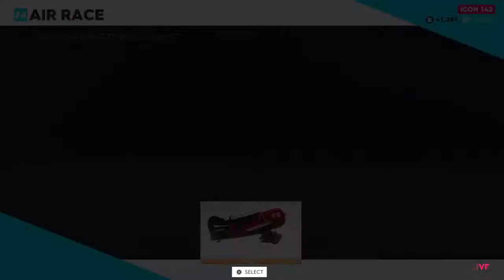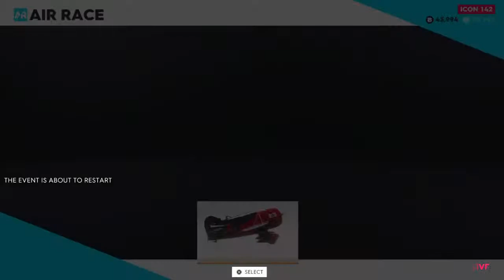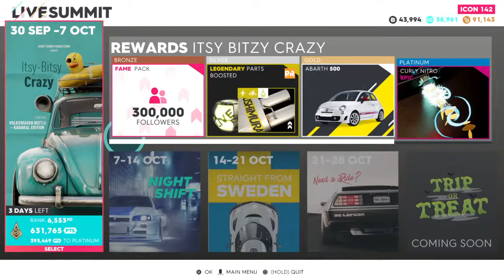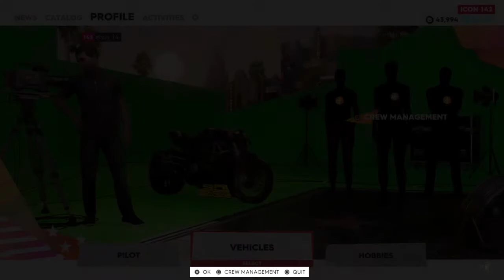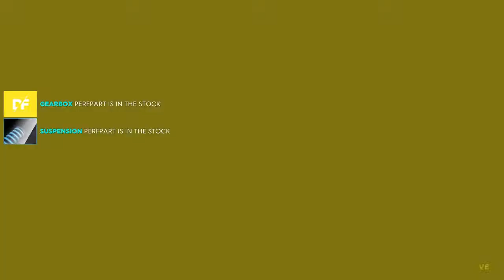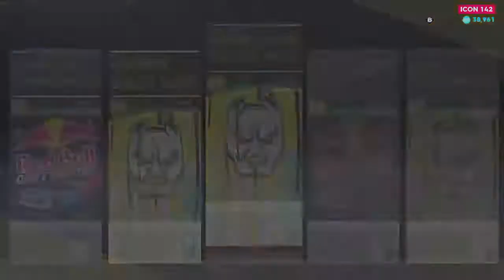The CREW 2 GAMEPLAY | Gee Bee R-1 | LIVE | PS4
This is my live gameplay of The Crew 2 in PS4. I just bought Gee Bee R-1. Made me cry. Let's take a chill drive. and continue this new Live Summit Event "itsy bitsy".
There are no money glitch or whatever cheat content. But you can learn how to earn money fast through race farming. Easy and fast money grinding method. Legit. And become popular fast.

A gaming channel that will cover mostly on PS4 and PSVita Gameplay, Walkthrough, Let's Play, as well as Tips and Trick and How To.

Plan is to upload weekly updates. Hopefully and will be better as we continue.